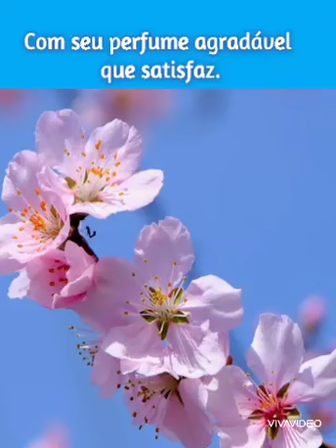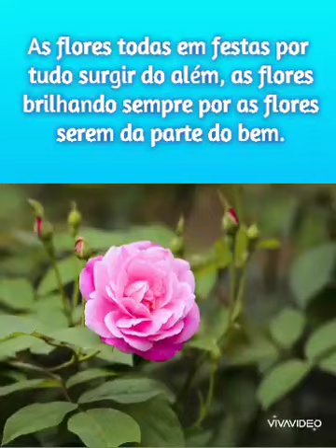Natureza Mãe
Salve salve, a Natureza Mãe, que nos Abastece de tdo